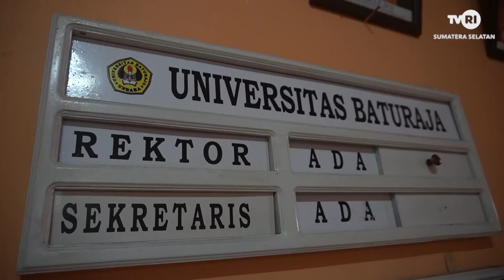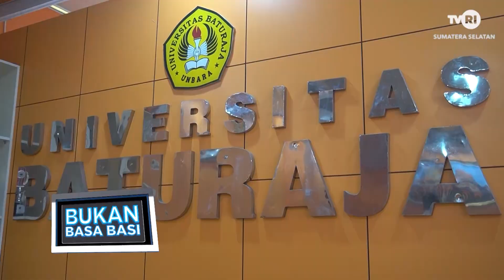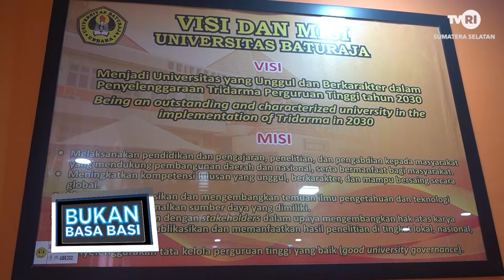BUKAN BASA BASI TVRI SUMSEL MENYEMAI MANFAAT DARI HIDUP